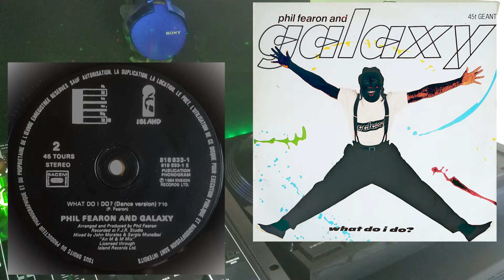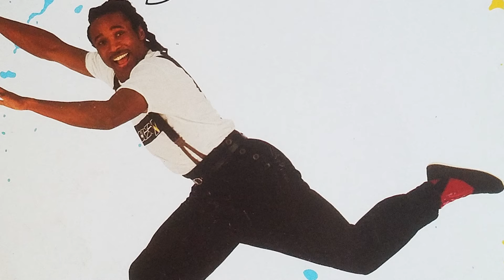Phil Fearon And Galaxy - What Do I Do? (Extended Dance Version 1984)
Phil Fearon And Galaxy - What Do I Do? (Extended Mix 1984)